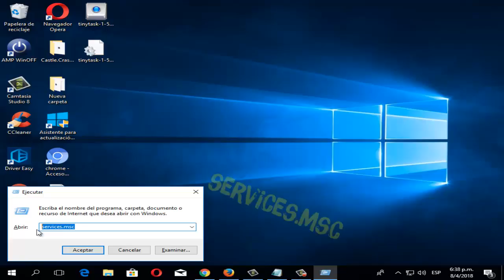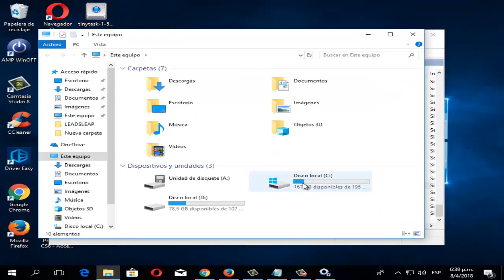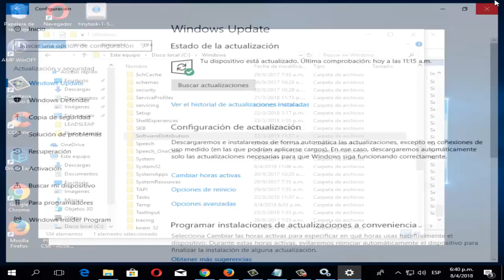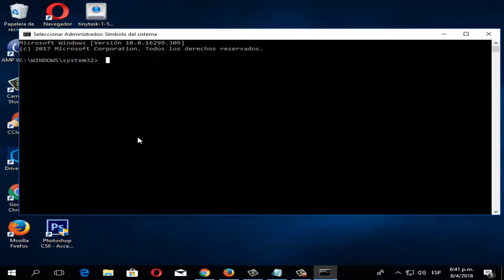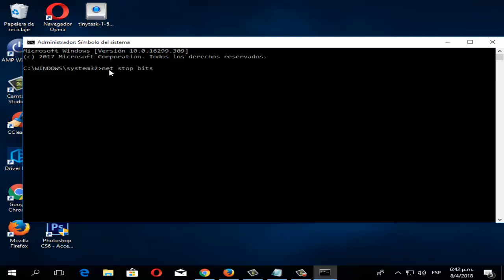Error Actualización 1709 no se puede instalar en windows 10 I SOLUCIÓN 2024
En este video tutorial se dará la solución error windows 10 versión 1709 de una manera rápida y efectiva

  exit

Videos Recomendados
💛 Como ACELERAR Celular. Haz esto!